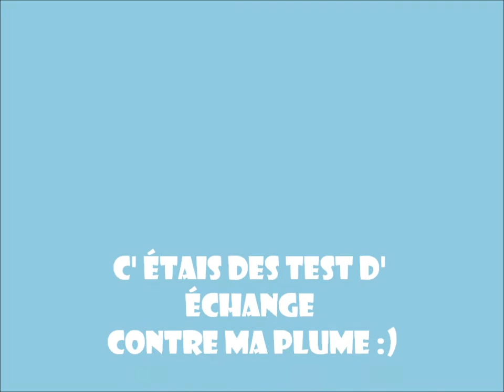Test d' échange contre ma plume!-ANIMAL JAM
DES GENS TEST DES ÉCHANGE CONTRE MA PLUME!!!